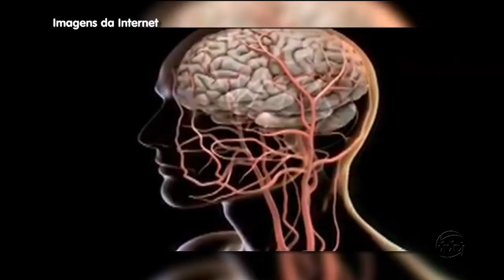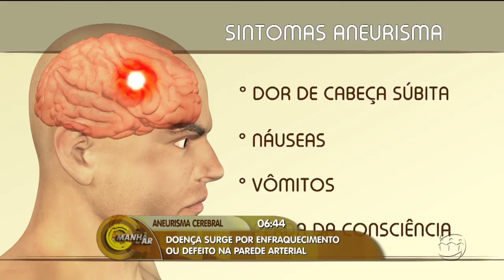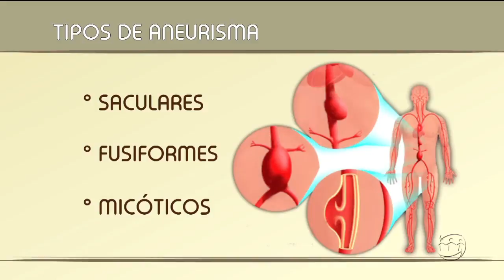MANHÃ NO AR - 2º Bloco - 02/02/2017